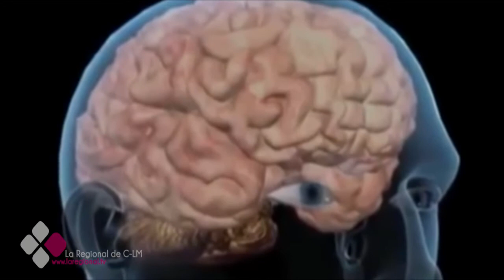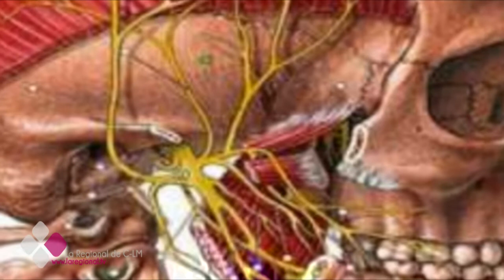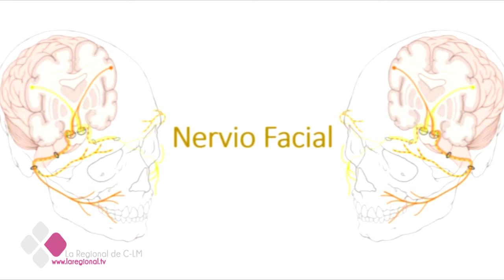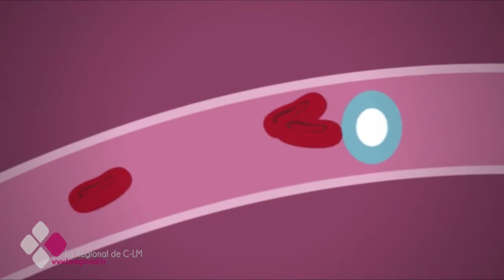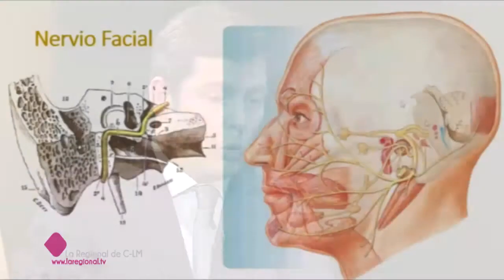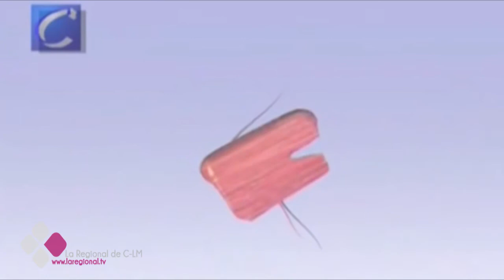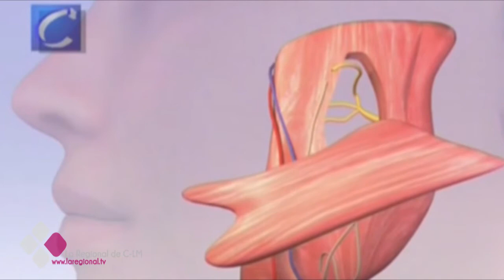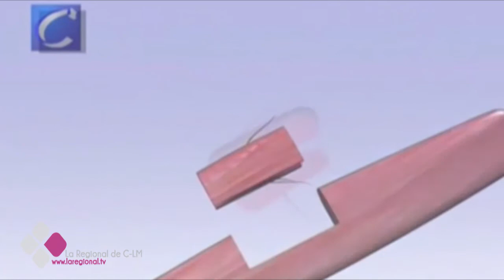LA CONSUTLA DEL DOCTOR 3x10 Dr Alberto Candau